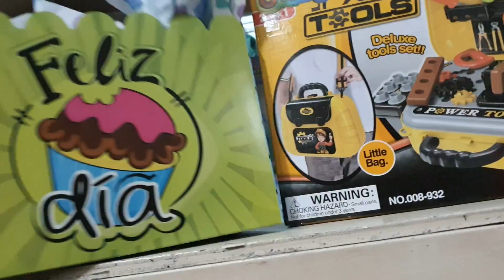Wao Pero Que Bonito Le Quedo Los Regalos.